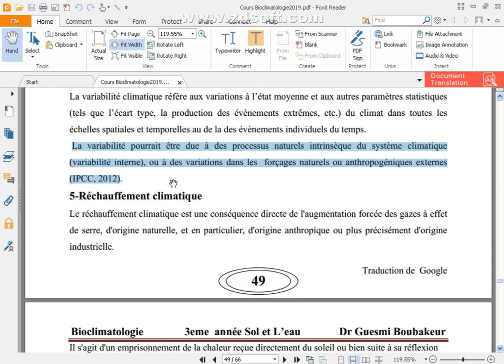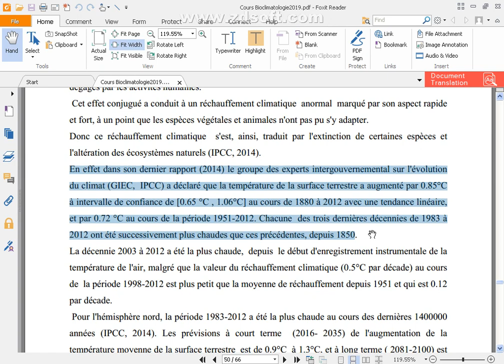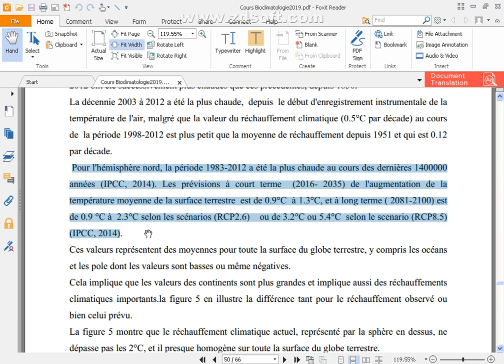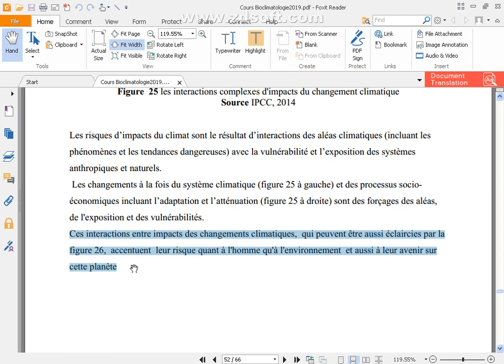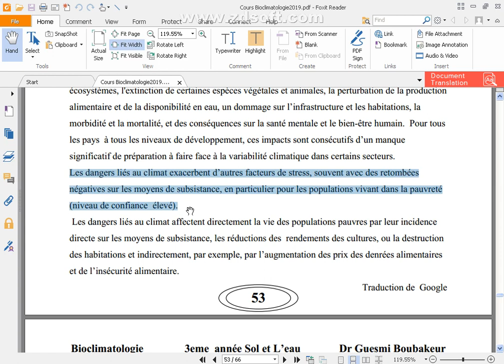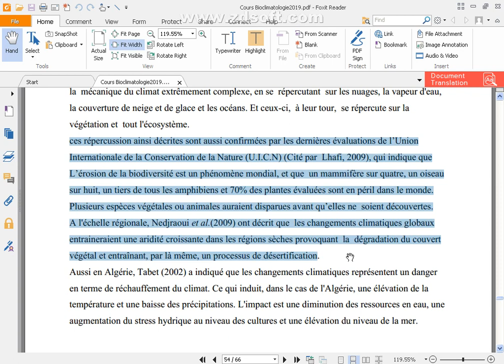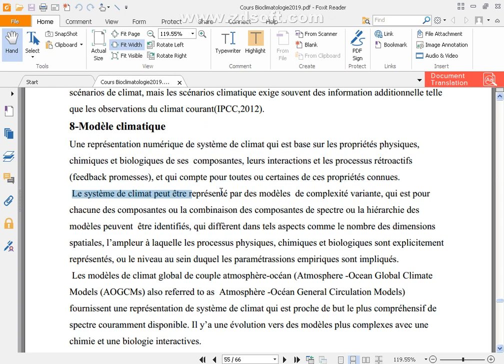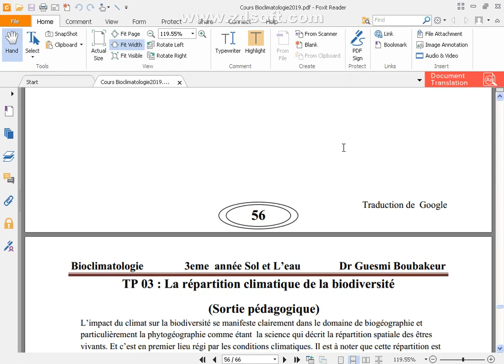3eme Année Sol et Eau – Bioclimatologie – partie 08